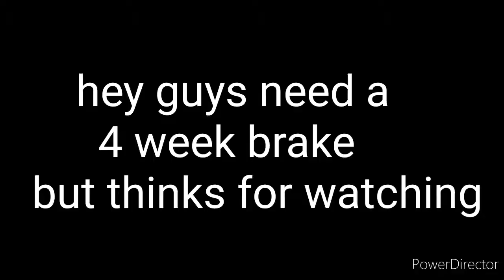Sonic AMV - Believer